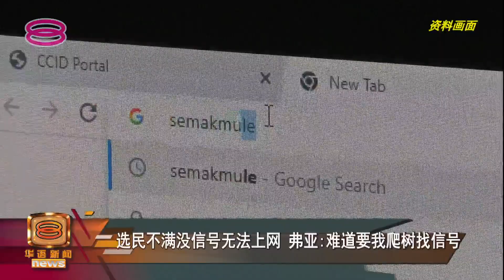选民不满没信号无法上网 弗亚:难道要我爬树找信号【2022.03.25 八度空间华语新闻】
柔佛新任巫统龙引州议员弗亚扎卡希为当地人发声，质问通讯及多媒体委员会为何该地区没有网络信号，是不是要他效仿沙巴大学学生薇薇奥娜爬树寻找网络信号。

【今日主播】周秀洋 & 洪美玲